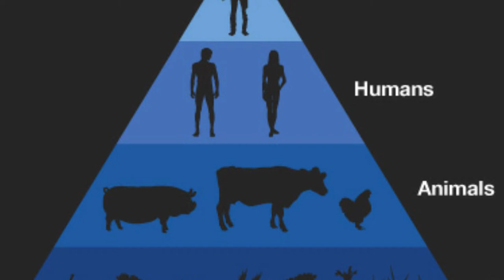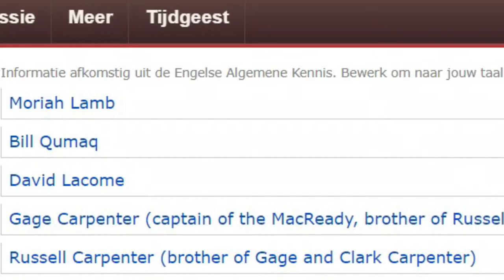[ENG] Freak of nature (Plunge) - MasterPiece #44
Is Plunge a MasterPiece?
Look at the video for the answer!

I just wanted to try to produce a video in English
I am French so please be indulgent

Mes amis français,
J'avais simplement envie d'essayer autre chose et de me lancer ce défi, qui est de faire une vidéo entièrement en anglais.
Cependant, vous pouvez activer les sous-titres, je me suis occupé personnellement à les faires.
Mais ne vous inquiétez pas, si vous avez la flemme de lire,  à partir de la semaine prochaine, on se retrouve pour la même MasterPiece mais en version Française.
Merci au bilingue de haut niveau d'être indulgent.

J'espère que vous aimerez quand même, on ne sait jamais !